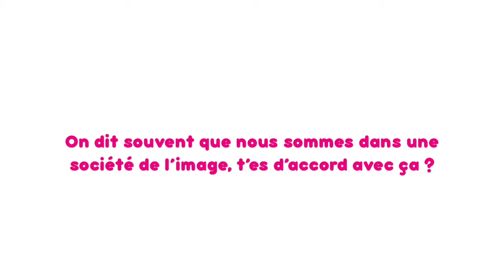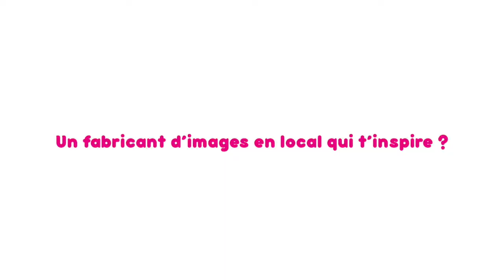TICTAC - Image et Micro-Édition - Denis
Une image met toujours à contribution la vue et en cela qu'elle représente une force communicative unique ! En mouvement ou figée, elle est au cinéma, dans les médias, la photographie, la publicité, l'art, les sciences, la rue et même dans la tête. En bref, on la consomme partout ; consciemment ou inconsciemment.